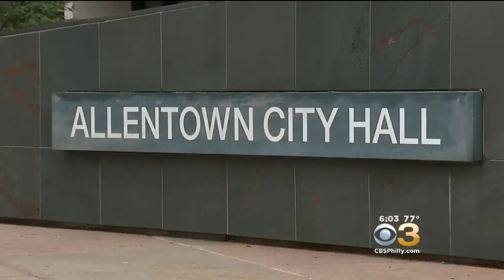Allentown Mayor Won't Resign Following Federal Indictment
CBS3's Alicia Nieves reports.